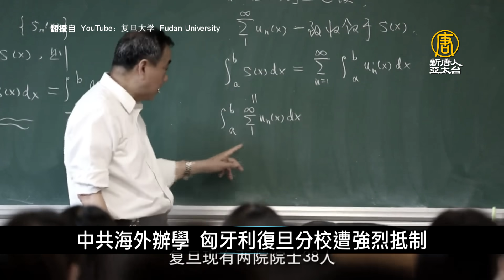挺不住了？戰狼放下身段 李克強求西方別脫鉤｜中國一分鐘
挺不住了？戰狼放下身段 李克強求西方別脫鉤
趙立堅尷尬了！大亞灣核電廠排放上限 超福島10倍
中共海外辦學 匈牙利復旦分校遭強烈抵制
科興疫苗所含病毒蛋白無關保護作用 抗體未能抗疫